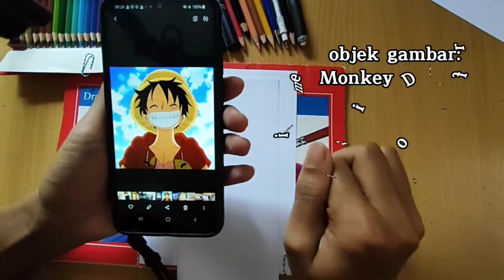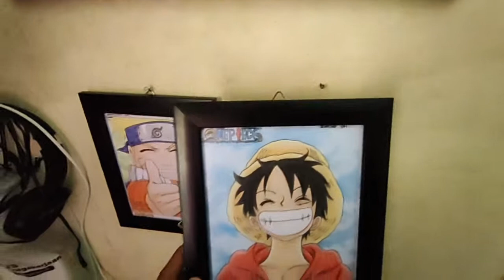Menggambar Monkey D Luffy ONEPIECE Dengan Pensil Warna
Pada vidio kali ini saya menggambar anime onepiece yaitu monkey d luffy dengan pensil warna
sambil belajar menggambar saya bercerita juga tentang apa yang sedang saya gambar